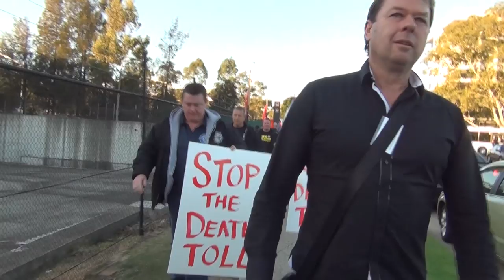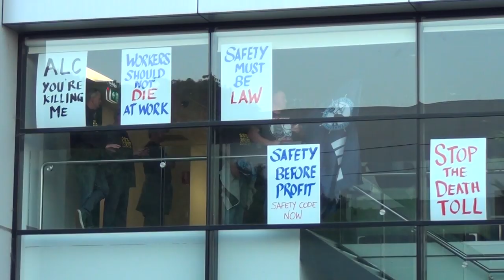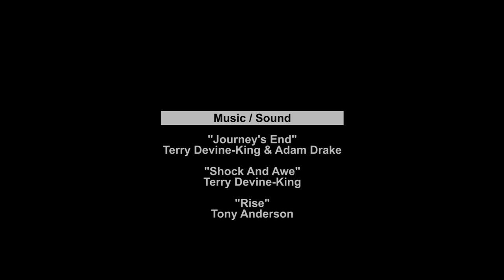Maritime Union Protest @ Toll Group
Toll Group Management did not not know what hit them when 150 emotional MUA members occupied their offices at Homebush, Sydney.

Led by Assistant National Secretary Warren Smith, slogans such as - "No more death Toll," "no more deaths on the waterfront,"

"safety must be law, you're killing us no more" and "safety before profit" - were relayed over loudspeaker throughout the company's building.

Members made the trip to Toll's offices to protest the company's role in trying to block the National Stevedoring Code of Practice just one week after a member, Anthony Attard, on the Toll site at Melbourne was tragically killed at work.

None of the staff at Toll seemed to know about Anthony's death, they acted put-out at being mildly inconvenienced at their workplace. Somewhat ironically a lot of the company propaganda scattered around the offices showed the company spruiking their safety policy.

"Toll can make as many glossy brochures as they want but we will continue campaigning, continue fighting, even if it means occupying every Toll office in the country, until we get a result.

"Toll, as a board member on the Australian Logistics Council, have explicitly backed the ALC's position on waterfront safety, a position that essentially says safety shouldn't get in the way of profit.

"Toll is not our only target, we will go after all of the stevedores that stand in the way of safety becoming law.

"Unfortunately for Toll they have set their target in our sights after a comrade died on their site."

As expected, management would not face the protesters and hid in their offices, escaping confrontation through the back door and calling the police to disperse the crowd.

"But beware Toll, beware Qube, beware Patrick, this is only the beginning of a campaign that will not be exhausted until our demand for a safe workplace is met," he said.

Produced by Jamie McMechan Maritime Union of Australia - Film Unit.